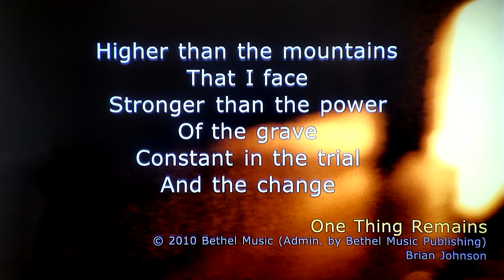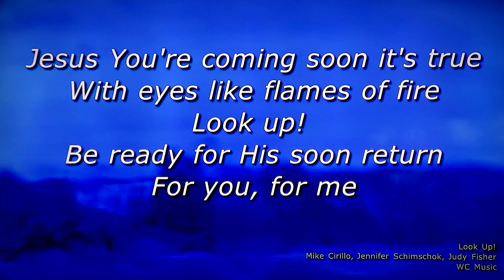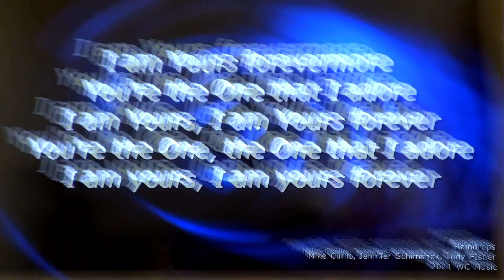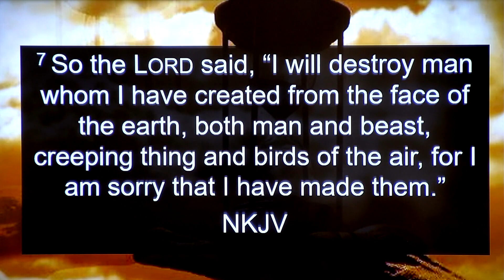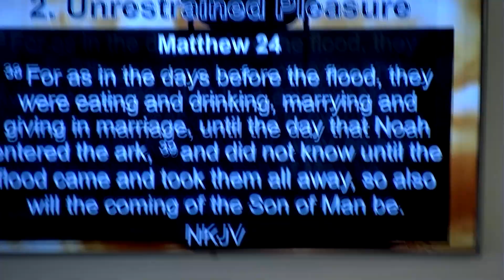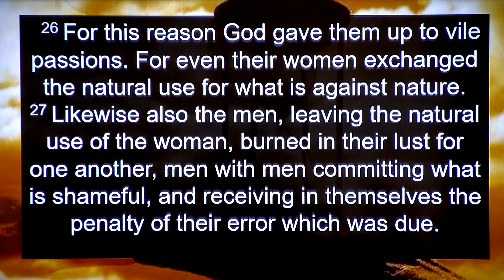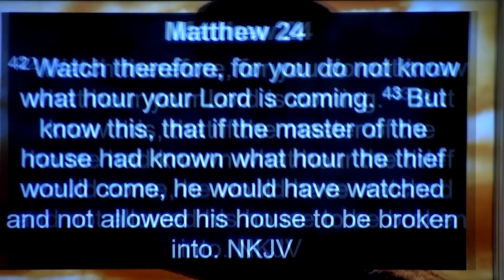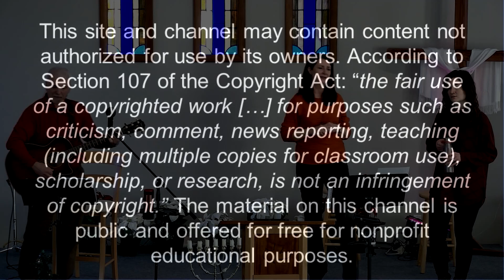Matthew 24:37-44 - A World Gone Mad! - Feb. 12, 2023